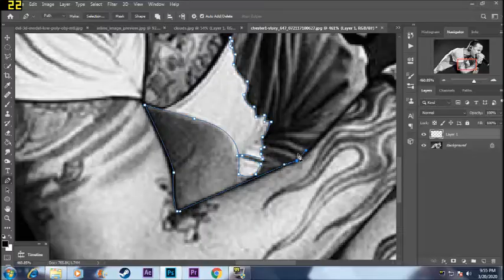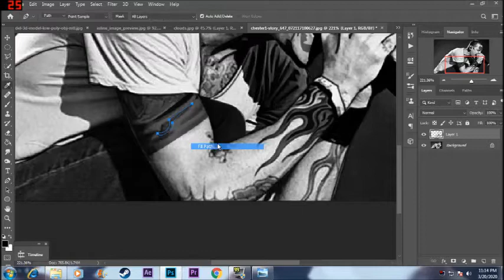Tribute to CHESTER BENNINGTON[Digital Speed Art]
I have been learning photoshop recently. This is the speed art of Chester Bennington. I have done this in the memories of Chester the former vocalist of Linkin Park who gave us fascinating music from alternative rock to alternative metal to rap-rock and electronic rock. His voice was enough to make our mind boggle with extra energy.
Ones like:-
NUMB

Each song with its own meanings and definition. Those were goto songs for everyone who loved Linkin Park. And now he is no more with us. Rest in Peace Chester Bennington. You are and will always be remembered.